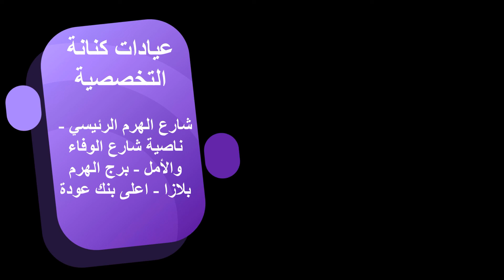تفتيح المناطق الحساسة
هل بتعاني من الموضوع ده؟؟
درجة لون الجلد أغمق في مناطق معينة من جسمك .. زي الاندرارم والبيكيني والركبتين والكوعين
الموضوع مسببلك احراج؟
هل في حل لتفتيح المناطق دي؟
وانتم تعرفوا اجابات كل الأسئلة دي..
ولو عندكم أي أسئلة تانية تخص صحتكم بشرتكم أو شعركم؟ اكتبولنا كومنت على الفيديو واحنا هنجاوب على تساؤلاتكم
وده علشان رعايتكم ورعاية اسرتكم هي كل اهتمامنا .🤩🤩
.. تمتعي بعروض الليزر والتجميل من عيادات كنانة للتجميل والليزر ... بإستخدام أحدث تكنولوجيا أمريكية في الشرق الأوسط .. جهاز سيناشور ايليت بلس
مع نخبة من أفضل أطباء الجلدية والتجميل 🤗🔥🔥❤️🥰
وكمان عملنا عروض ومسابقات كتير بتزود فرصتك في انك تكوني من الtop fan والي ليها جوايز تااااانيه كتييير مجانية ,, تابعينا عشان تعرفي أكتر 😘🥳🥳
وده لينك قناتنا علي يوتيوب
مع د. هالة سلطان .. أخصائية الأمراض الجلدية والتجميل والليزر
42 ش الهرم الرئيسي ناصية الوفاء والأمل برج الهرم بلازا
مواعيد العيادة : ⏰
يومياً ما عدا الجمعة من الساعة 11 صباحاً الى الساعة 12 مساء
للحجز ولمزيد من الاستفسارات التواصل على: ☎️
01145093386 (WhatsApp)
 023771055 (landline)